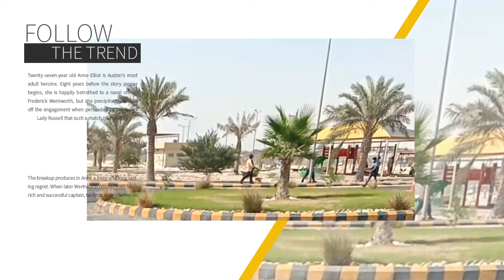Going Home from Khatif taking my first Dose Vaccine | ROADTRIP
Thank for watching and I hope you enjoy watching my videos and you can comment below any suggestions for more videos and updates... God bless us all and stay safe ‼️ mwuahh lov yeah all♥️❤️🌹😍🤩